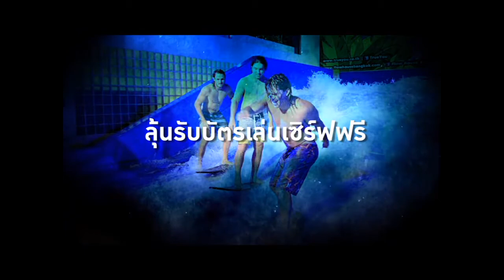Promo Halloween Night Party 2014 ..